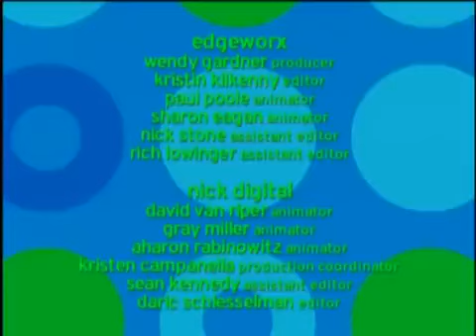Juega Conmigo Sésamo 3-3 (Re-uploaded)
For some reason this along with the rest of the episodes were deleted by the user, so i decided to to bring them back :D